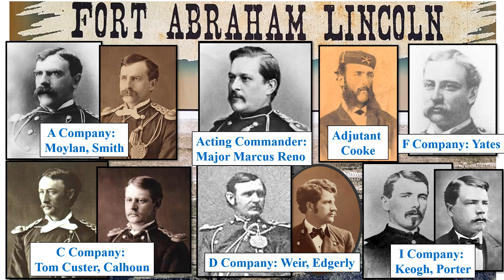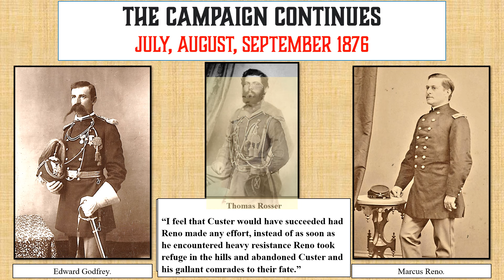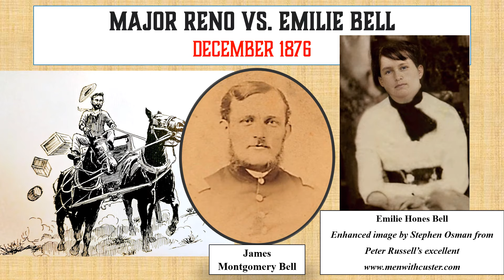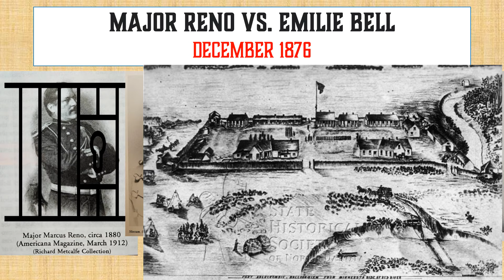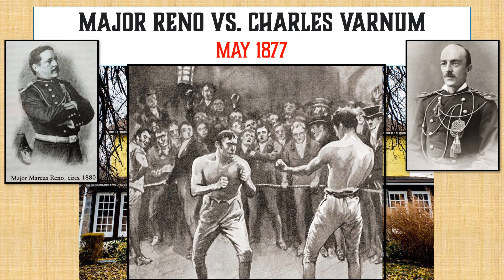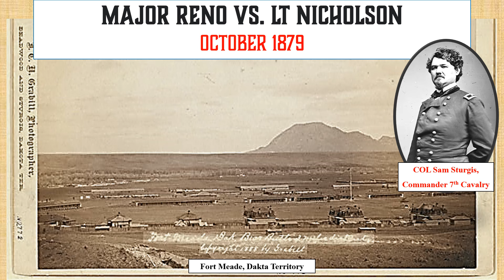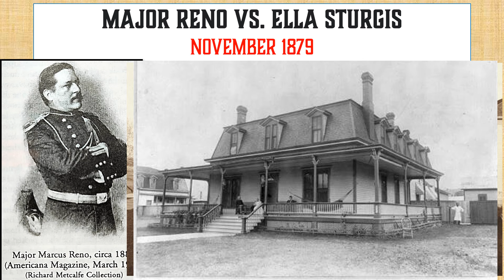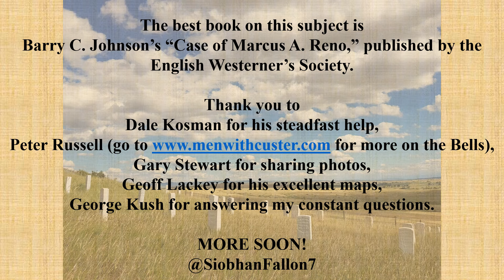Custer's Last Stand or Conduct Unbecoming? Court Martials & Women who Ruined Major Reno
What really ended the career of Major Marcus Reno, Custer's second in command at the Battle of the Little Bighorn?

Was it his behavior on June 25, 1876, paired with the camp gossip, newspaper articles, Whittaker accusations, and the court of inquiry that followed?

Or was his "conduct unbecoming" toward TWO women family members of the Seventh Cavalry?

Let's take a look and see what you think...

The best book on this subject is
Barry C. Johnson’s “Case of Marcus A. Reno,” published by the English Westerner’s Society.

Dale Kosman for his steadfast help,
for more on Captain and Mrs. Bell),
Gary Stewart for sharing photos,
Geoff Lackey for his excellent maps,
George Kush for answering my constant questions,
and Jeff Wahl for his incredible knowledge of the Sturgis family story.

I recommend any books about Custer's Last Stand by Donovan, Leckie, Stiles, Frost, Utley, Graham, Carroll, Liddic, etc.

And Elizabeth Custer's memoirs are fantastic!

If you too have a passion for the 7th Cavalry, please consider joining:
Little Bighorn Associates

I love hearing suggestions of what you’d like to see next!

siobhanfallonwriter